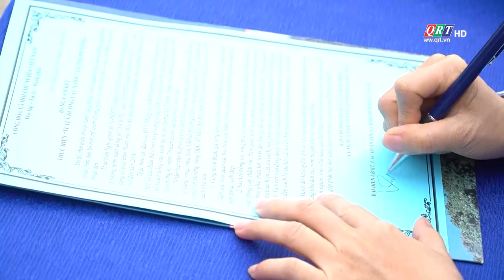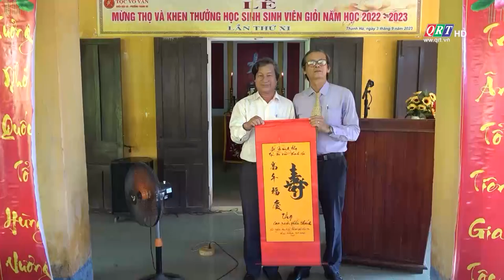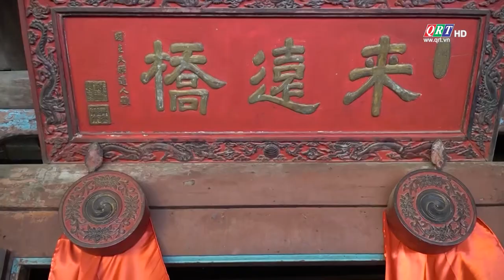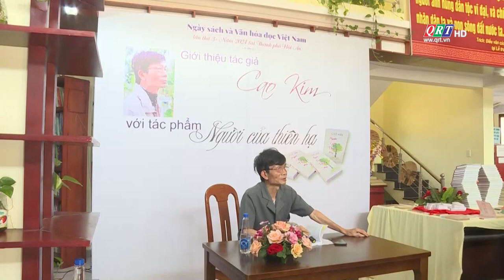TRANG ĐỊA PHƯƠNG THÀNH PHỐ HỘI AN | 15-05-2024 | QRT